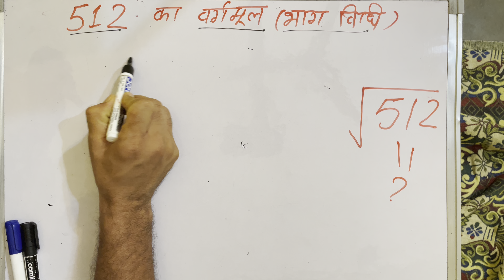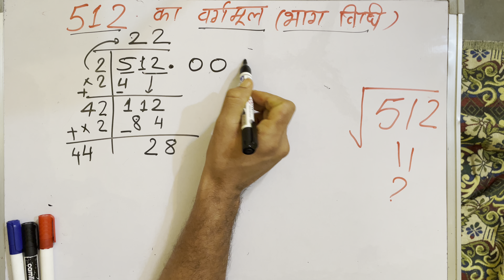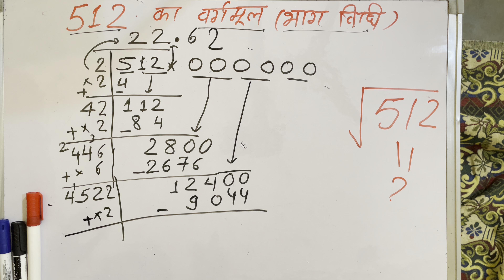√512 | 512 का वर्गमूल | Square root | Vargmul kaise nikalte hain